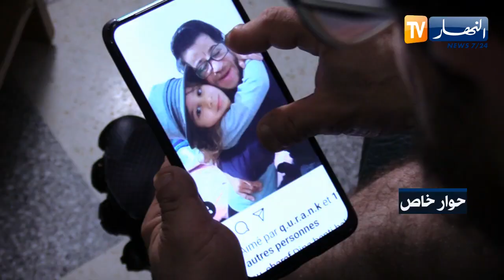حوار خاص : " إكتشف من هي الحمامة الحقيقية لرجلاوي".. تأتيكم أمسية الأربعاء